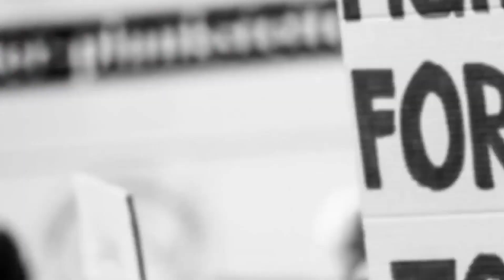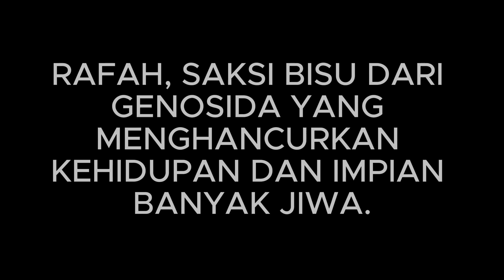RAFAH MEMERAH! NETANYAHU DICARI MAHKAMAH PIDANA - LENSA KRONIK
Rafah memerah! Netanyahu dicari Mahkamah Pidana. Apa yang menyebabkan mantan Perdana Menteri Israel ini menjadi buronan internasional? Saksikan perkembangan terbaru dalam kasus yang memicu ketegangan dan kontroversi di kancah global!

Konflik memanas di Gaza setelah serangan Israel di Rafah. Puluhan warga Palestina tewas, termasuk anak-anak. Kecaman internasional terhadap serangan ini, tetapi Presiden AS tidak mengubah dukungannya terhadap Israel. Netanyahu menyebut serangan itu sebagai kecelakaan tragis. Mahkamah Pidana Internasional mengeluarkan surat penangkapan terhadap Netanyahu dan pemimpin Hamas. Dampak keputusan ini terhadap konflik Israel-Palestina masih menjadi perdebatan.

The conflict in Gaza has escalated following Israel's attack in Rafah. Dozens of Palestinian civilians, including children, have been killed. There has been international condemnation of the attack, but the US President has not changed his support for Israel. Netanyahu described the attack as a tragic accident. The International Criminal Court has issued arrest warrants for Netanyahu and Hamas leaders. The impact of this decision on the Israel-Palestine conflict remains a topic of debate.